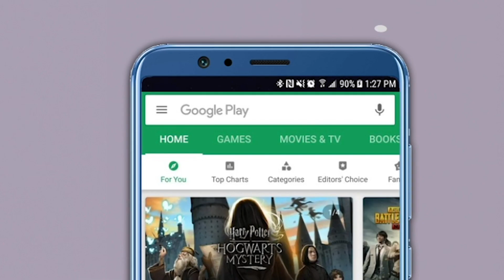Shivsena Leader On Ashish Shelar | आशिष शेलारांचा तोल जातोय !, शिवसेना नेत्यांची टीका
“नागरिकत्व संशोधन कायदा लागू न करायला हे राज्य का तुमच्या बापाचे आहे का?,”  अशी जहरी टीका भाजपचे नेते आशिष शेलार यांनी राज्याचे मुख्यमंत्री उद्धव ठाकरे यांच्यावर केली आहे. नागरिकत्व संशोधन कायदा (सीएए) लागू करण्यावरून देशभरात विरोधात आंदोलन सुरू आहे.